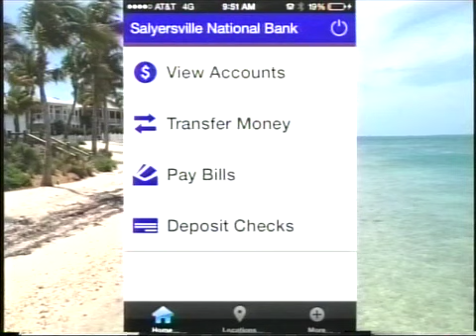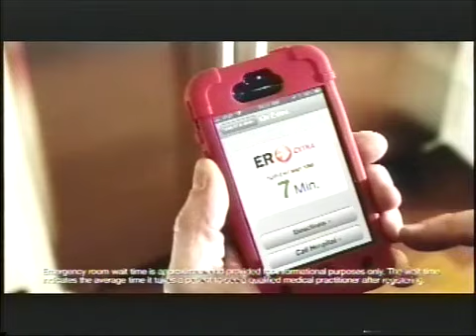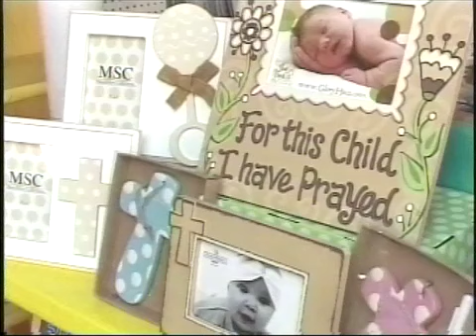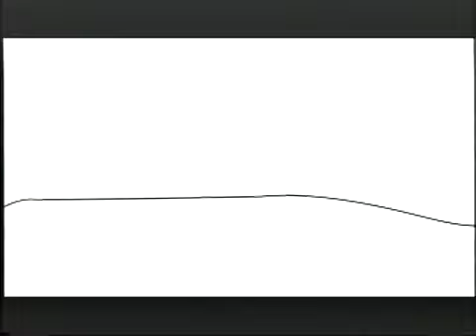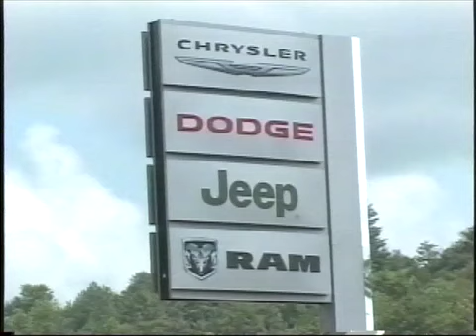Your News Today Wednesday, September 10, 2014